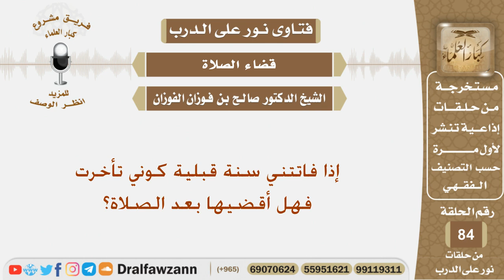إذا فاتتني سنة قبلية كوني تأخرت فهل أقضيها بعد الصلاة؟ الشيخ صالح بن فوزان الفوزنا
نص السؤال:
يسأل فضيلة الشيخ عن رجل لا يهتم بصلاة السنة والنوافل ماهو توجيهكم له جزاكم الله خيراً؟

السيرة الذاتية :
للاشتراك في قناة الشيخ صالح الفوزان

رئيس الفريق
لمشروع كبار العلماء